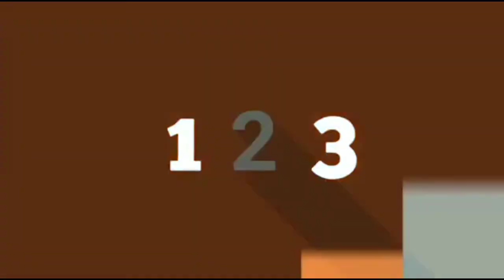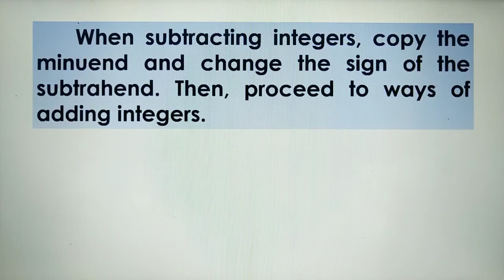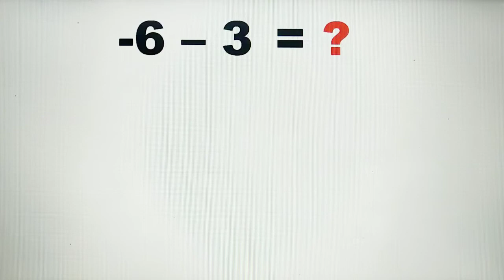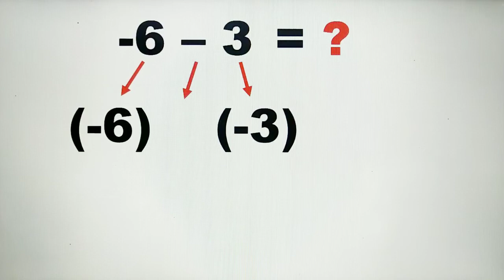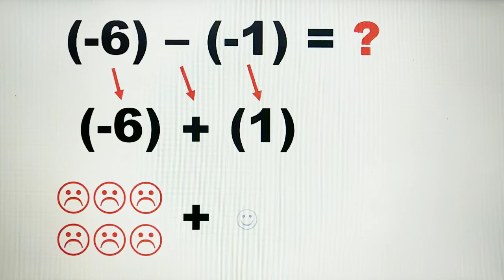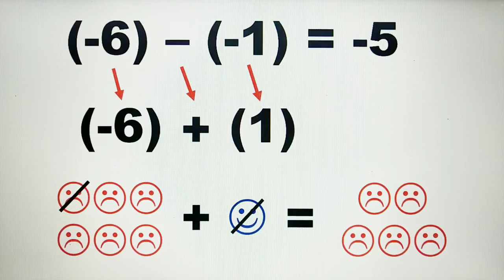Grade 7 | SUBTRACTION OF INTEGERS | Sir John Rey Garcia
Hi everyone! I am Sir John...

In this video, I discuss about subtraction of integers, the ways of subtracting two integers. To easily understand the lesson, I provided examples and exercises to practice your learning...

Let us make every math lesson easy and interesting...👨‍🏫👍

Aha! MATHdali Nga